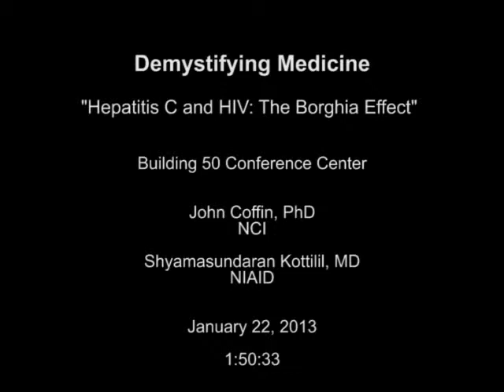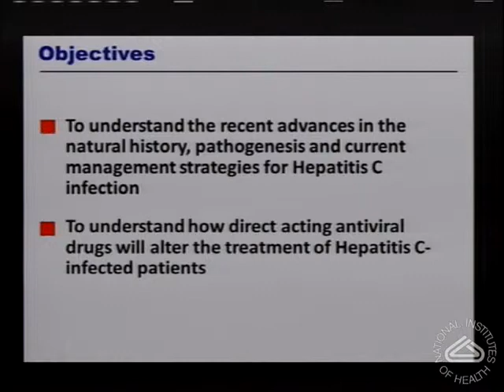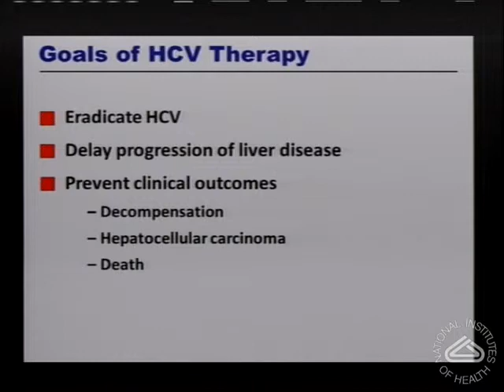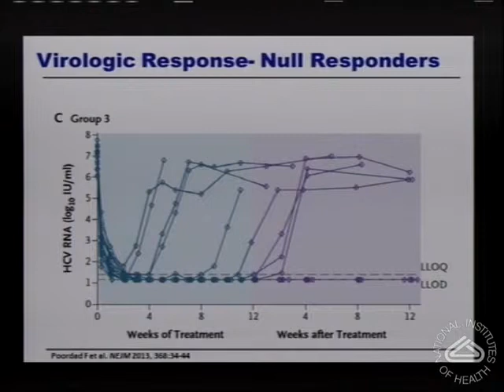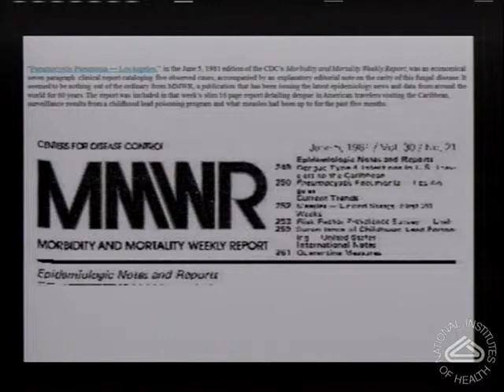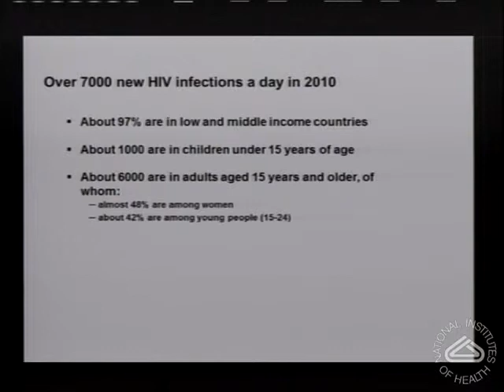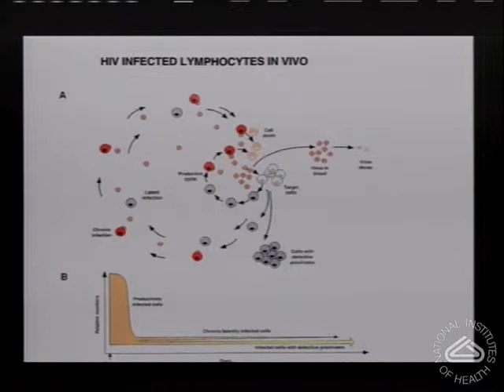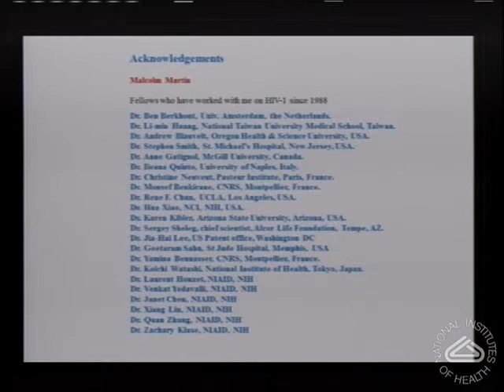Demystifying Medicine 2013 - Hepatitis C and HIV: The Borghia Effect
The Demystifying Medicine Series includes the presentation of patients, pathology, diagnosis and therapy in the context of major disease problems and current research. Primarily directed toward Ph.D. students, clinicians and program managers, the course is designed to help bridge the gap between advances in biology and their application to major human diseases. Each session includes clinical and basic science components presented by NIH staff and invitees. All students, fellows and staff are welcome, as well.

John Coffin, PhD (NCI) and Shyamasundaran Kottilil, MD (NIAID)